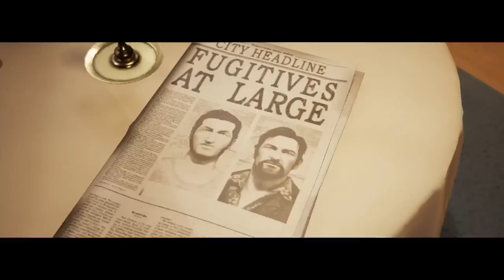A Way Out - Part 8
Alex and Kazi journey together through thick and thin in A Way Out